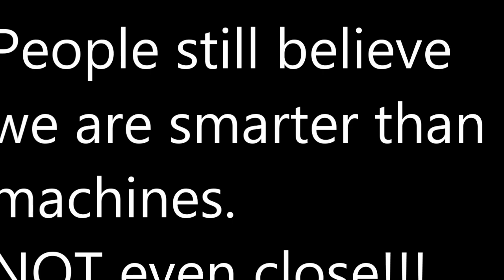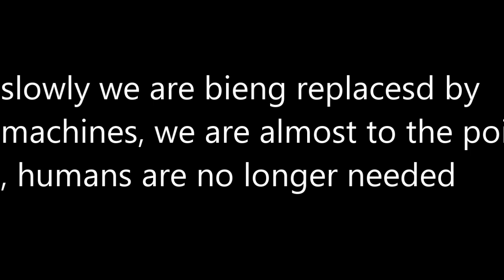The All Seeing AI: What Can it Really See?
this was there plan all along